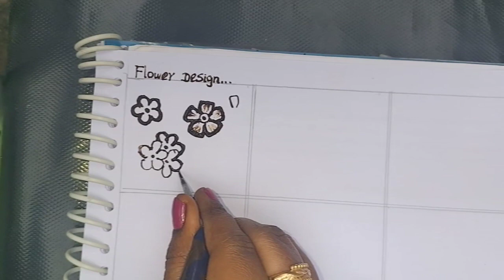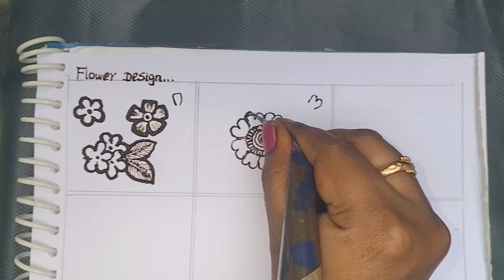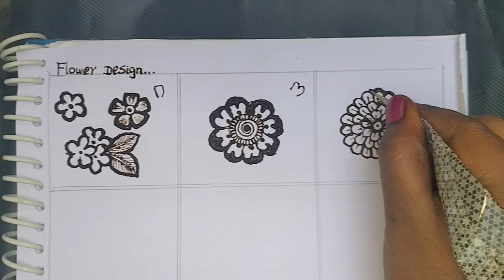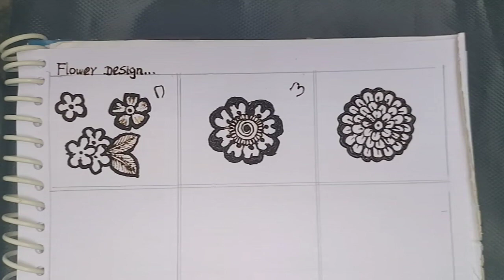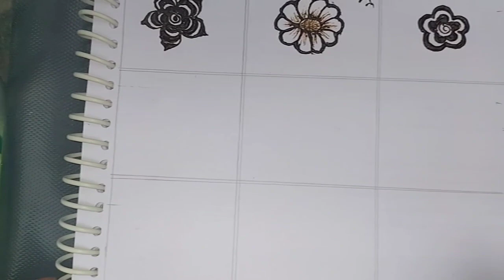FREE MEHNDI COURSE CLASS- 16|WITH CERTIFICATE